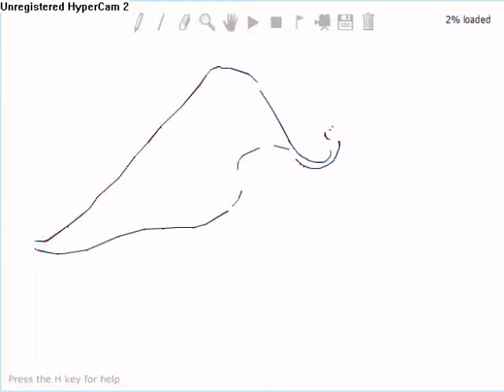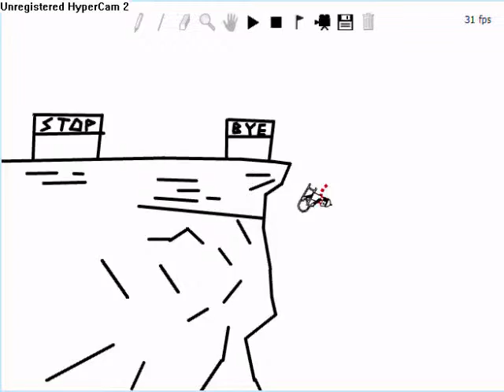Line Rider - ski resort